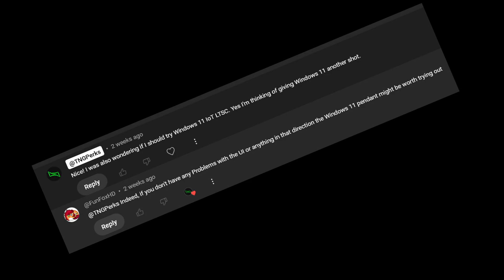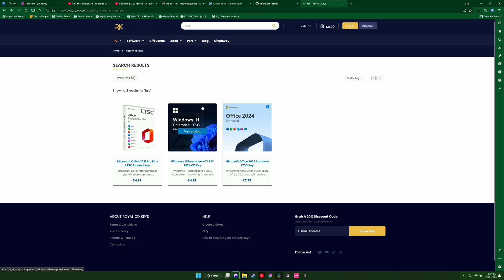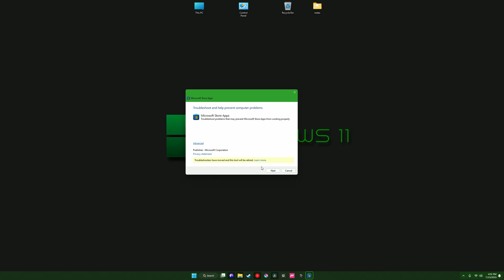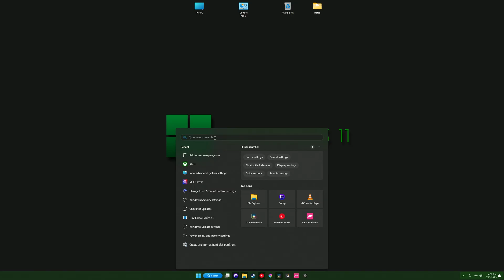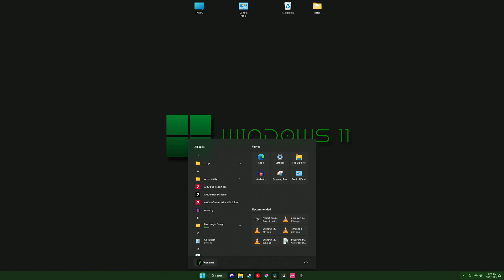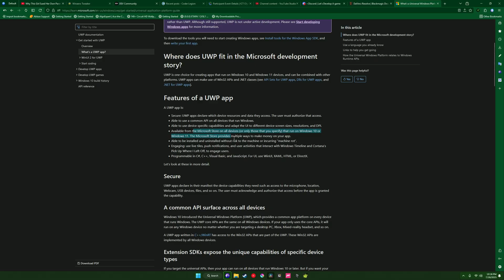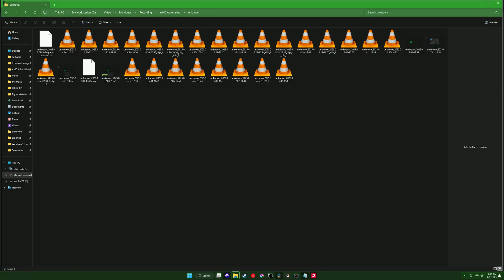I Tried the UNHEARD version of Windows 11 and its (shockingly) awesome!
Windows 11 IoT LTSC is one of Microsoft's most unheard OS version. It doesn't come with any bloat and ad out of the box. Which is amazing but it comes with some downsides. For example, no Microsoft services, Windows defender isn't present or disabled (easily fixable). But regardless of the cons, Windows 11 IoT LTSC remains one of the most interesting alternatives to the current most popular desktop OS in the world (if you're not allergenic to Windows 11's UI).

Get more information or download the evaluation version of Windows 11

Test system specs:

CPU: AMD Ryzen 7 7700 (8c/16t)
Graphics card: PowerColor Hellhound Radeon RX 7800 XT
RAM: Kingston FURY Beast 32 (16x2) DDR5 RAM (6000 MT/s, CL30; but operated at 5600 MT/s, CL40)

Timeline/Chapters

0:00 Intro
0:37 Installation and activation Windows 11 IoT LTSC
2:11 First impressions
3:05 No TPM requirements?!
4:05 Gaming on Windows 11 IoT LTSC
4:10 Halo Infinite
4:25 Xonotic
4:33 Forza Horizon 3
5:00 Counter Strike 2
5:27 No online account needed?
5:36: Issues in Pro fixed in IoT LTSC?
6:03 Cons of Windows 11 IoT LTSC
6:42 Conclusion and outro (should you use it?)